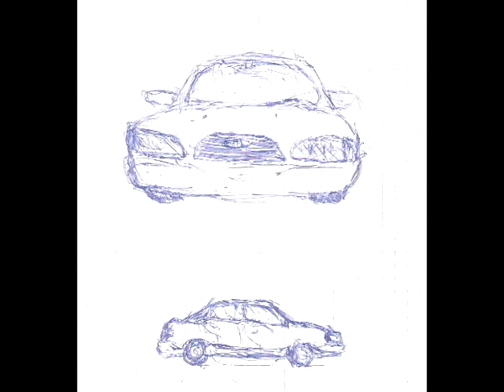Some drawings made by me